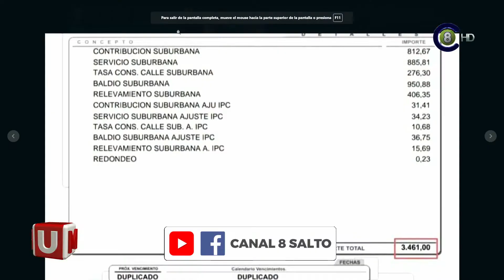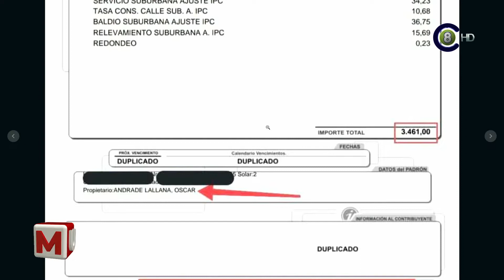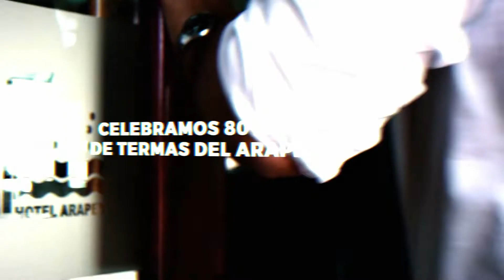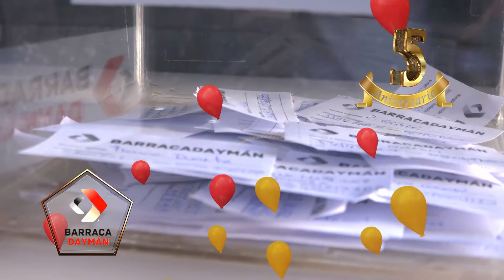Uno a la Mañana 16-08-21